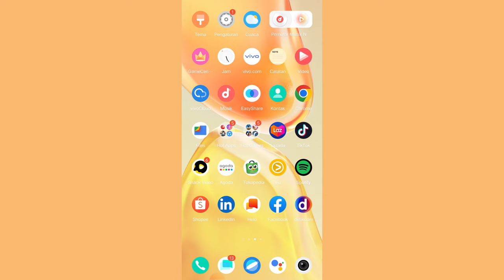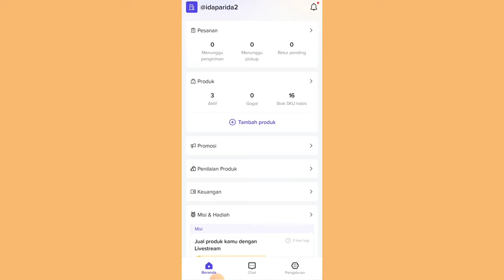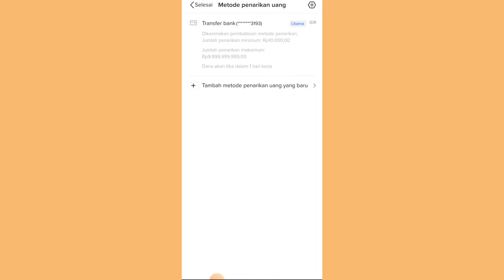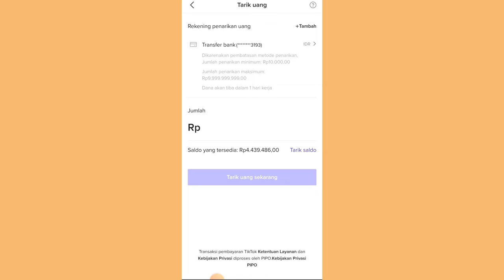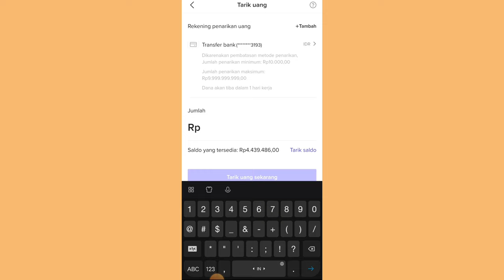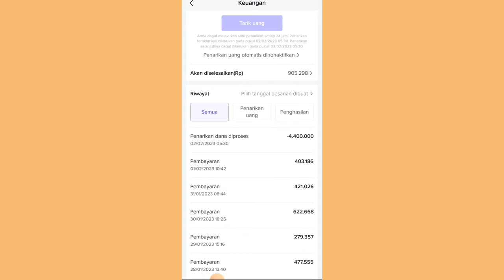TARIK CUAN LAGI DI TIKTOK 👌 SEMANGAT PARA PEMULA!!!